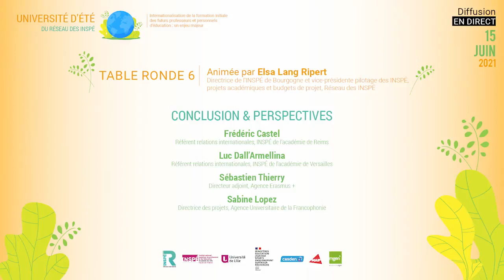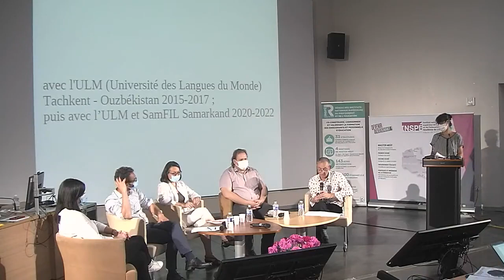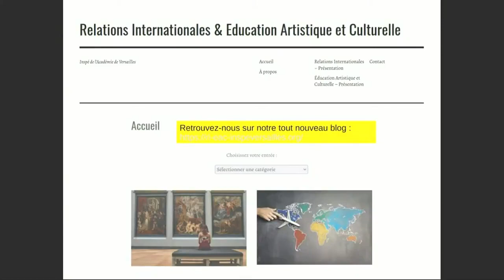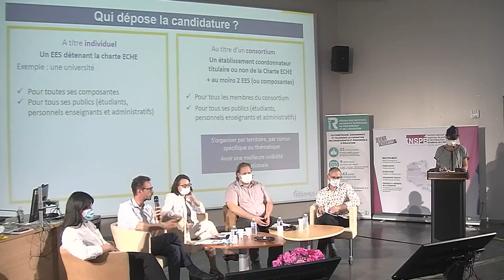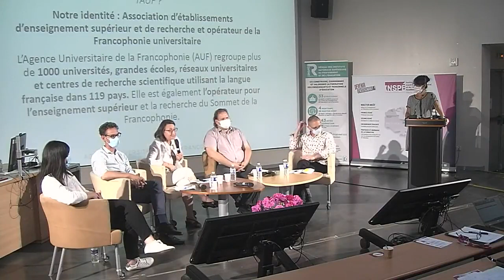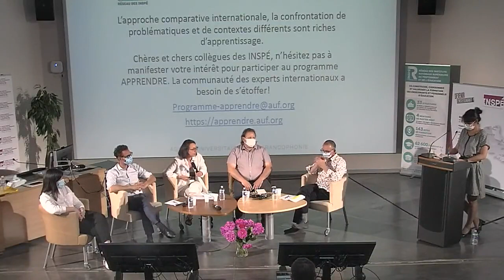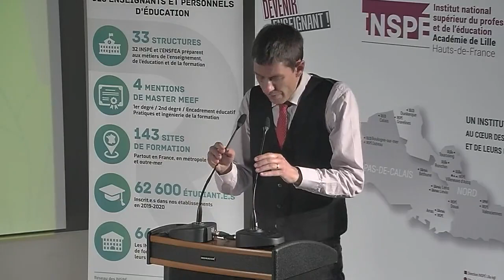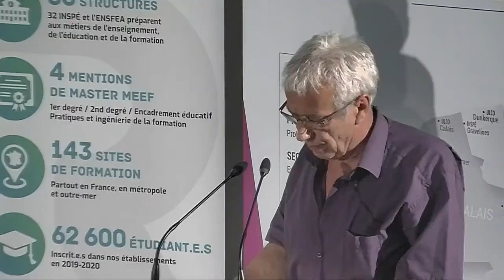10- Conclusion, perspectives et clôture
00:00 Table ronde n°6 - CONCLUSION & PERSPECTIVES
Animatrice : Elsa Lang Ripert, directrice de l’INSPÉ de Bourgogne et vice-présidente pilotage des INSPÉ, projets académiques et budgets de projet, Réseau des INSPÉ
- Frédéric Castel, référent relations internationales, INSPÉ de l’académie de Reims
- Luc Dall’Armellina, référent relations internationales, INSPÉ de l’académie de Versailles
- Sébastien Thierry, directeur adjoint, Agence Erasmus +
- Sabine Lopez, directrice des projets, Agence Universitaire de la Francophonie

01:29:25 Clôture
- Sébastien Jakubowski, directeur de l’INSPÉ de l’académie de Lille – Hauts-de-France
- Mario Cottron, directeur de l’INSPÉ de l’académie de Poitiers, vice-président relations internationales, Réseau des INSPÉ